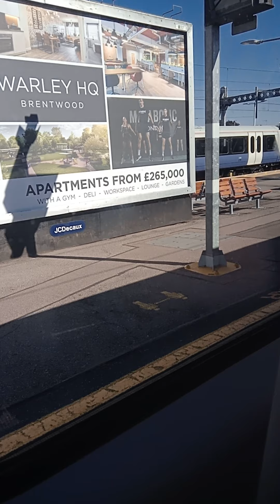full journey on greater anglia from Shenfield to Chelmsford